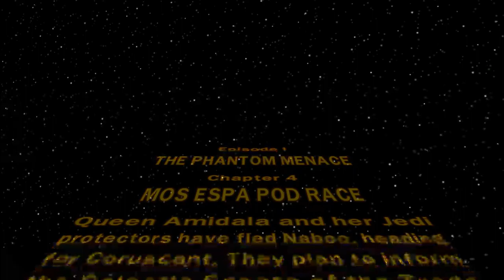Lego Star Wars TCS Episode 1 Chapter 4 and 5 100%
I am sorry that some of my videos i do on my PC are a bit fuzzy. I use the xbox game bar that’s already on my windows 10. I can’t do anything to help it i dont think and most of the time it does go back to normal in a few mins. If you guys can help my to stop it then please tell me cuz Id love to know. Thx

I love gaming, watching films, listening to music, laughing at silly things and my most favourite aircraft are the F-104, the F-84, F-86, Hawker Hunter, Mig 21, Spitfire. Yak-3P, P-51 and the F4U. Thx to FlyW4R for making my profile banner.

Thx for 400 Subscribers it really means a lot to me and here are my Milestones